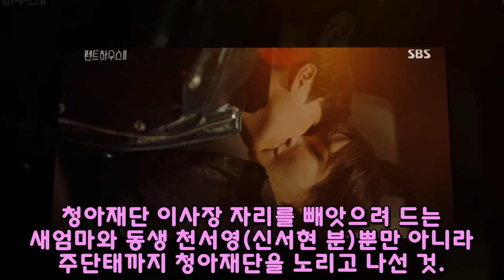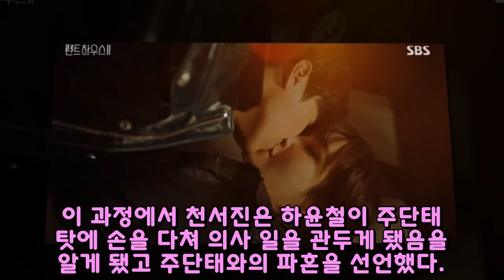'펜트2' 박은석, 엄기준에 죽을 뻔한 이지아 구출..김소연 강제 결혼'펜트2' 박은석, 엄기준에 죽을 뻔한 이지아 구출 김소연 강제 결혼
'펜트2' 박은석, 엄기준에 죽을 뻔한 이지아 구출..김소연 강제 결혼↵[Description]